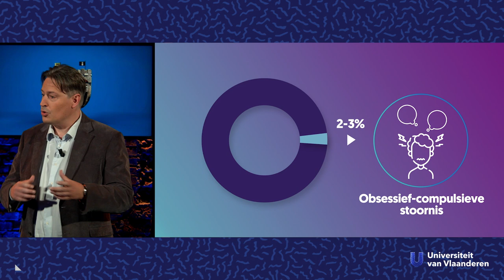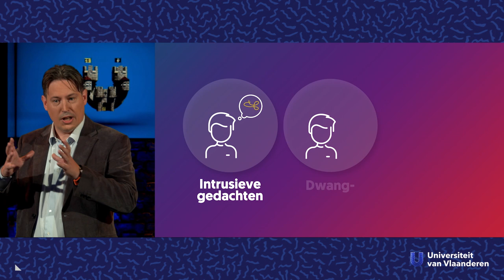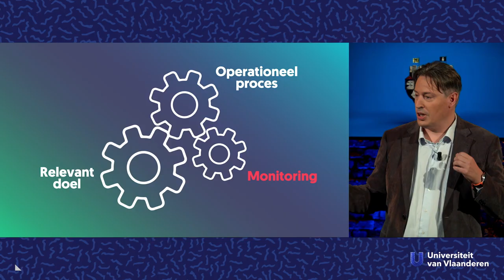Ben jij soms bang van je eigen gedachten?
Over obsessief compulsieve gedachten en obsessief compulsieve stoornis (OCD)

Wat als je elke dag honderden keren je handen moet wassen? Wat als je de deur niet kan uitgaan voordat je het lichtknopje 20 keer hebt aan- en uitgedaan? Wat als je als de dood bent voor bacteriën en elke dag je huis maniakaal moet poetsen? Psycholoog Ernst Koster (UGent) geeft inzicht in de wereld van dwangmatige gedachten en obsessief-compulsieve stoornis.